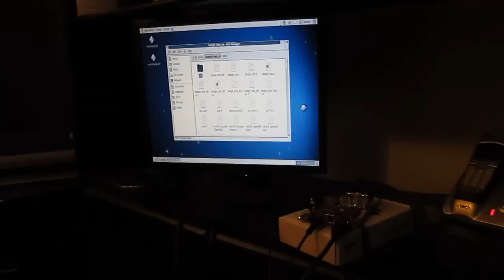Ubuntu + Beagleboard + Matlab = Stephen Hawking like voice singing engineering song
Having some fun with the eSpeak block in Matlab 2014a Simulink and the Beagleboard xM running ubuntu. Contains chorus of Godiva engineering song.